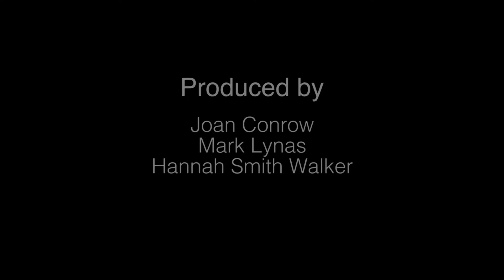GMO maize for Tanzania’s drought-stricken farmers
Tanzania conducts its first-ever GMO field trial of drought-tolerant maize that could help small-holder farmers successfully grow a crop, even when the rains don’t cooperate.